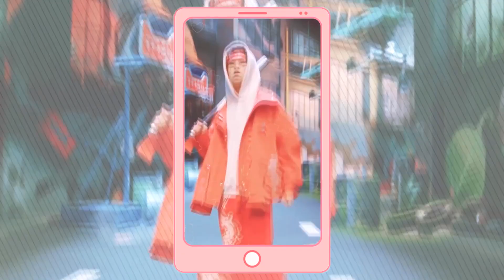▶️Dịch Dương Thiên Tỉ - Muôn vàn biểu cảm MAX CUTE tại Street Dance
【易烊千玺】想要变得可爱
Mấy cô tối ngủ ngon, mị đi ôn thi đây nhé ^^
Nhạc nền: Đáng yêu 可愛くなりたい - CHiCO with HoneyWorks